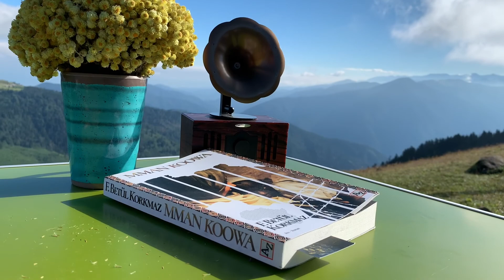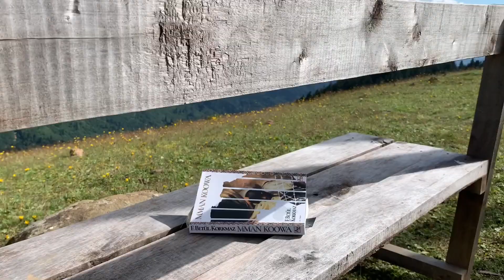Gito yaylasında seninle uyanmak 🌺 Mustafabey Betulabla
Diğer yarımsınki sen benim 🌸🌺mustafa bey